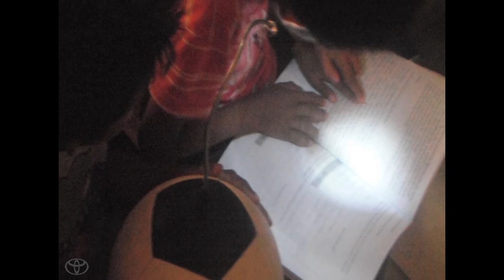Mothers Of Invention - Lighting Up Lives | Toyota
The SOCCKET, the flagship product of Uncharted Play is a soccer ball that harnesses the energy from play and stores it for later use – to power a lamp, say, or charge a cell phone. It’s an especially useful tool in developing communities with little or no access to power. CEO Jessica O. Matthews created the SOCCKET with Julia Silverman in 2008 and co-founded Uncharted Play with her in 2011. Today, Uncharted Play’s energy-generating toys have expanded to the updated SOCCKET II, a jump rope called the PULSE and soon, a longboard.

Since its inception in 2012, Toyota has cultivated the Toyota Mothers of Invention program by not only awarding more than $1 million to these women-led companies with Driving Solutions grants, but also facilitating networking opportunities, building relevant connections, and providing access to intellectual capital to help their organizations go places. These women, who are leading the charge to work on issues like homelessness, education, food, water, energy, and more, come from all over the world, and are using innovation to create lasting and sustainable impact.